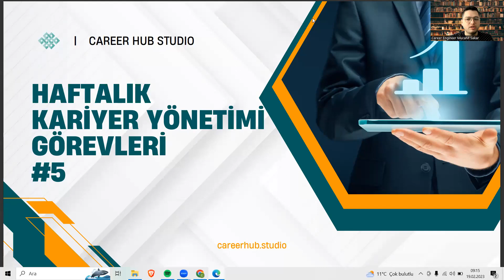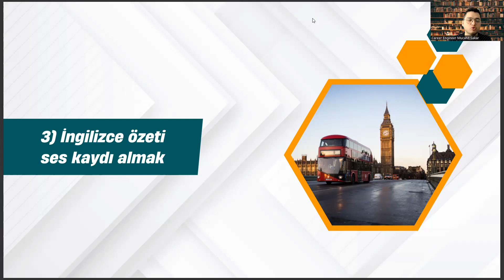Yeni Medya - Haftalık Kariyer Yönetimi Görevleri #5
sözel bölümler,
halkla ilişkiler ve reklamcılık,
yeni medya bölümü nedir,
yeni medya taban puanları,
yeni medya nedir,
yeni medya ve gazetecilik,
sözel bölümler,